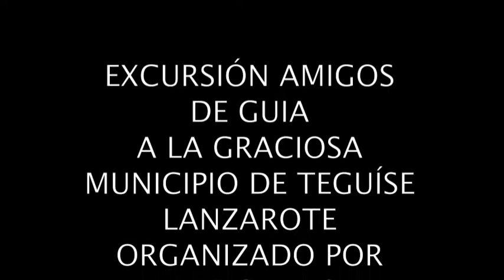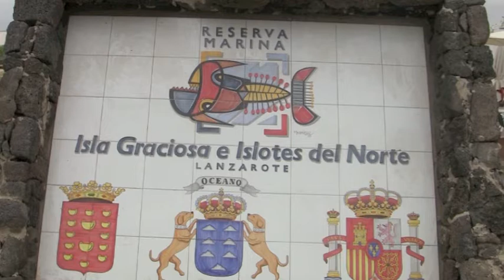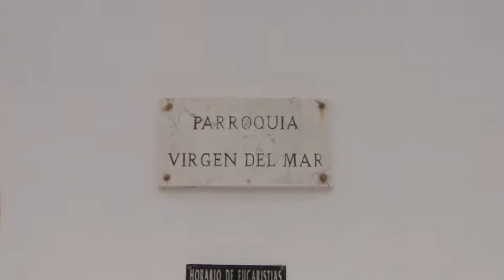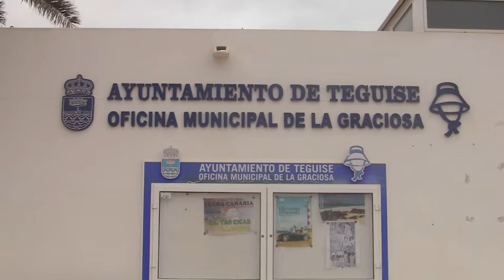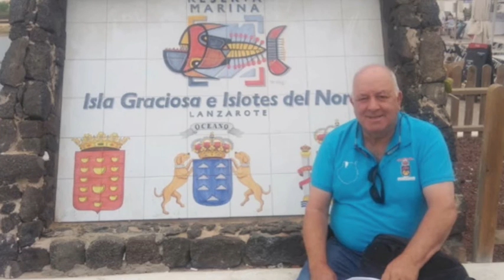AMIGOS DE GUIA